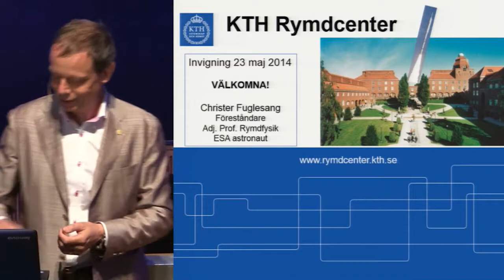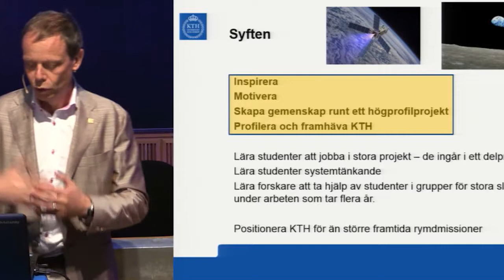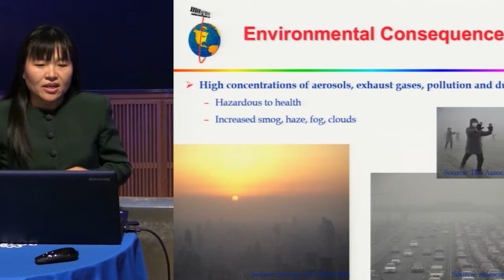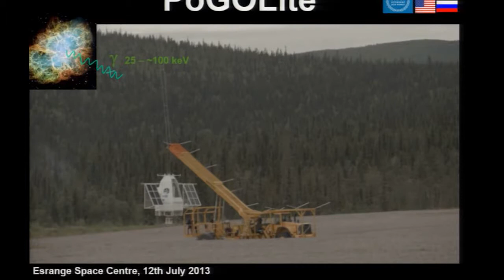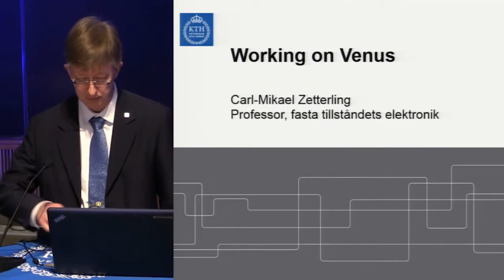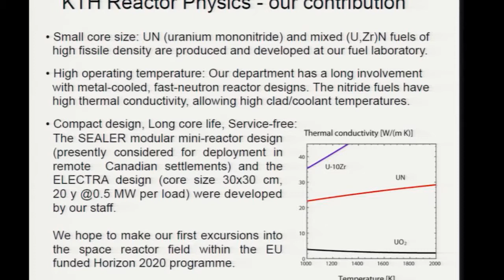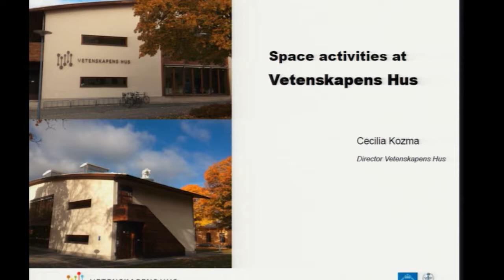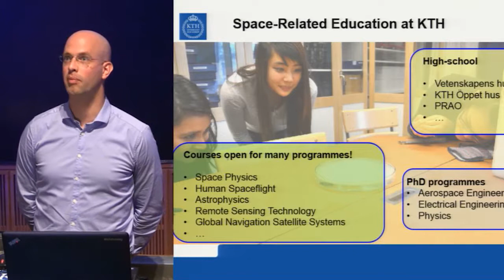KTH Space day part one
Inauguration of KTH Space Center May 23 2014 with Christer Fuglesang and short presentations from KTH researchers.Don't miss part two.